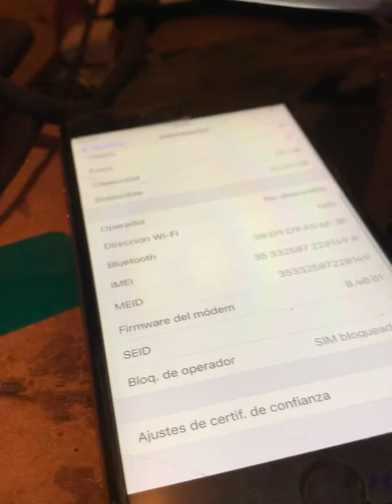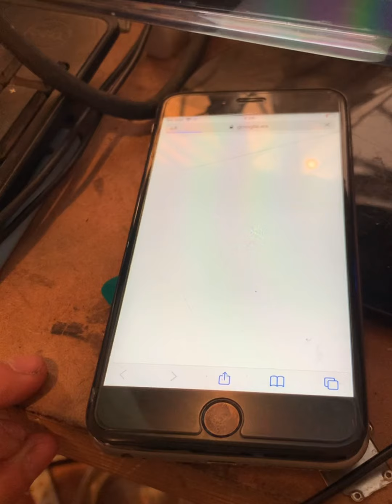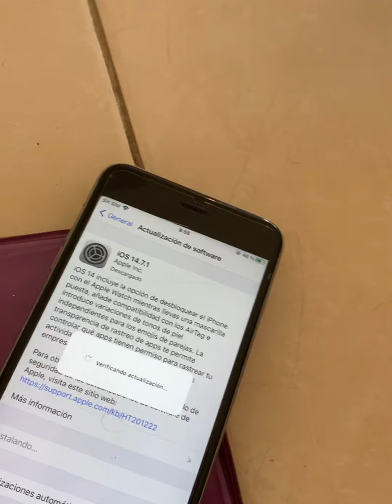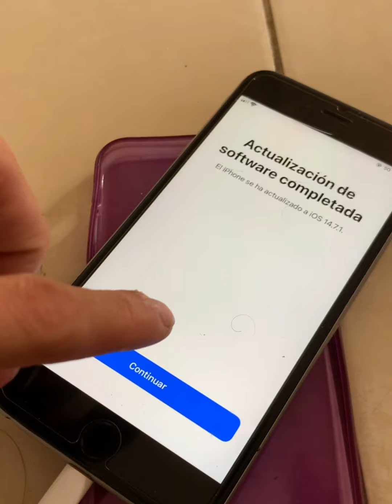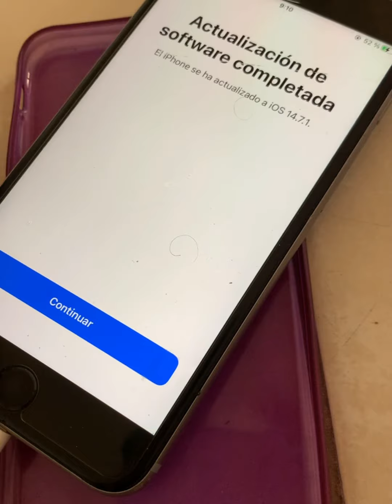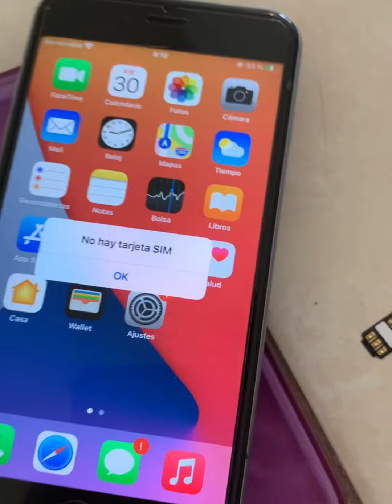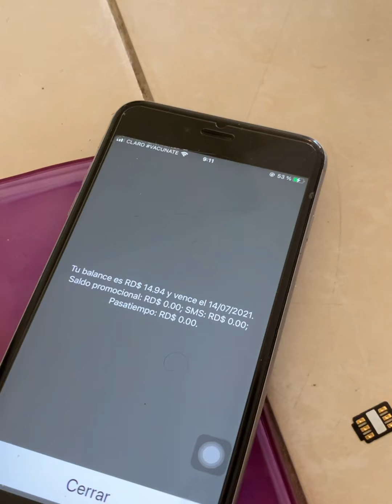✅iPhone 6s Plus con wifi en gris reparación y Semi Factory ✅